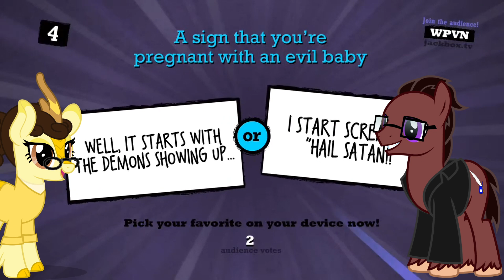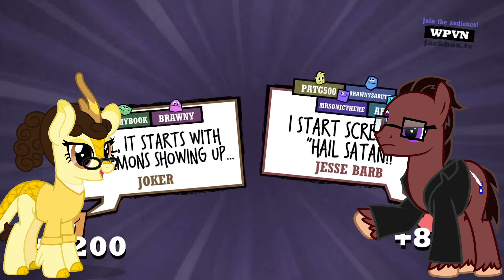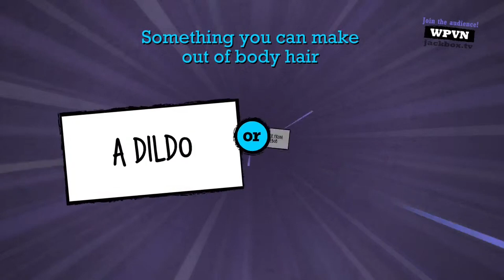Brawny's Livestream Highlights - 11 & 12/22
Please consider supporting or donating to the channel and see what you can get in return:

November and December had some great livestreams.  It was actually difficult to pick out the best parts.  Extremely grateful to everyone who came on at the tail end of 2022.  Let's see what else we can do going forward.  I hope to see you all there.

Alisia Lanet
Riley! - anchor.fm/rielymegafeed

Make Suggestions:
Brony Topics
General News/Current Events
Product Reviews